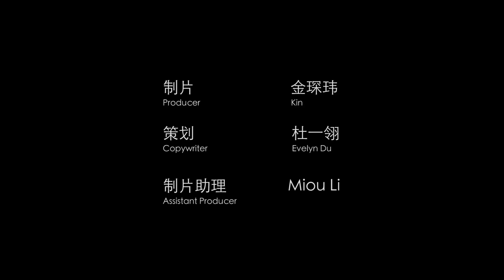Ge Ye Studio | The Beauty of Leather Craft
Leather craft was once worn by the cowboys of the American wild west. Nowadays it is back in trend due to the motorcycle and tattoo cultures. Yudong Bai, founder of Ge Ye Studio, is a leather craftman, he believes that leather carving is a better way to bring craftsman's heart into the people's life who wear the gears. This video shows the how beauty the process of making leather carving is by Ge Ye Studio.